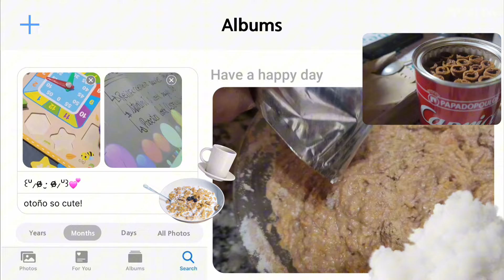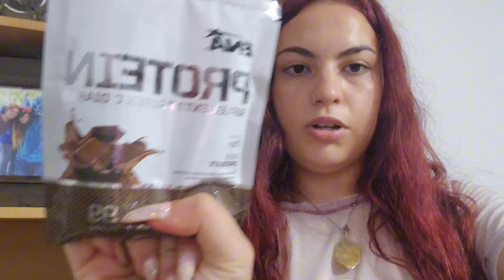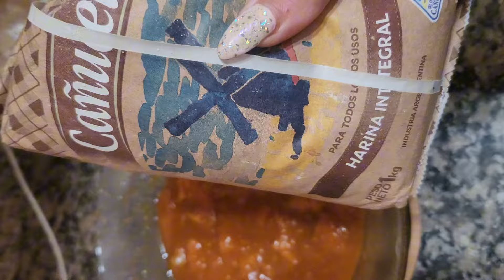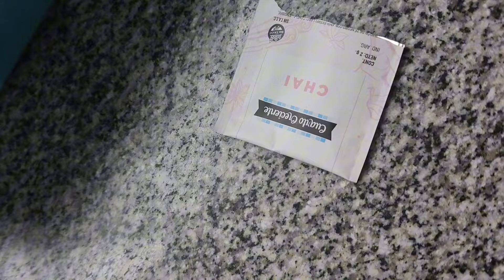CAMBIO DE LOOk para ROMANTIZAR el otoño🧉🎃💖